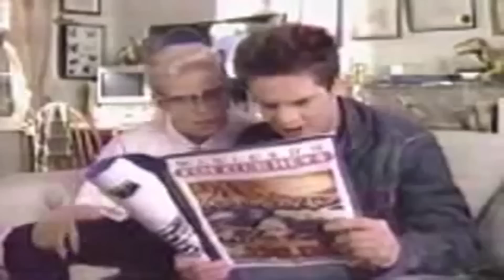Is Nintendo Dying? | 3KB